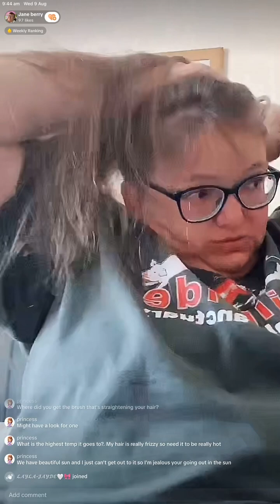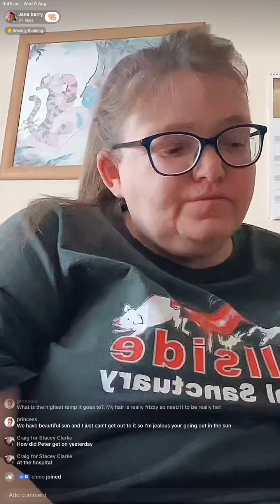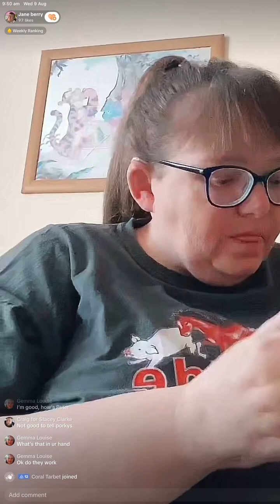ROTTING LEGS OR ROTTING TEETH?